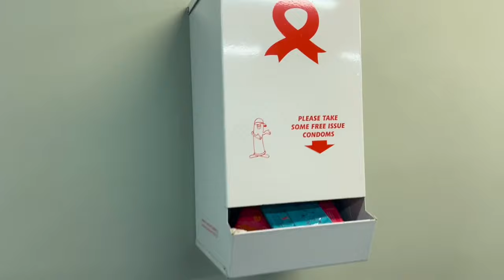WATCHING SEVENS RUGBY... | CAPE TOWN VLOG PT. 3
In this video, you're invited to join the cheers, feel the excitement, and experience the contagious energy that makes the Sevens a must-attend event for any sports fanatic! 🎥🏆

From the heart-pounding action on the field to the lively atmosphere in the stands, this video captures the essence of a day packed with thrilling matches, skillful plays, and the camaraderie that defines the spirit of rugby. I'll take you behind the scenes as I soak in the vibrant vibes, celebrate with fellow fans, and witness the athleticism that makes rugby a global spectacle. 🌍👏

Get ready for an insider's look at the Sevens Tournament, where every try, tackle, and triumphant moment is magnified by the passion of the players and the dedication of the fans. Whether you're a die-hard rugby follower or just curious about the world of sports, this video promises a front-row seat to the action! 🏉🔥

If you're ready to experience the Sevens Tournament through my lens, hit that like button, subscribe for more sports adventures and engaging content, and ring that notification bell so you won't miss any of our upcoming sporting escapades. We've got more thrilling events and athletic explorations on the horizon! 📢🔔

Now, I want to hear from you. Have you ever attended a Sevens Tournament, or is it on your sports bucket list? 🗣️🏉